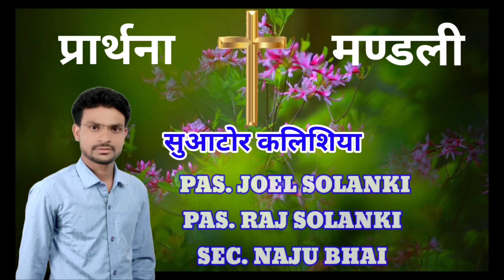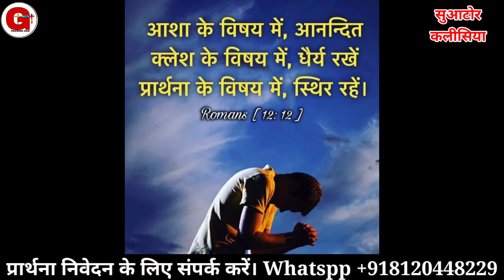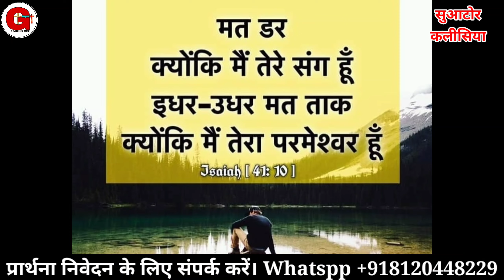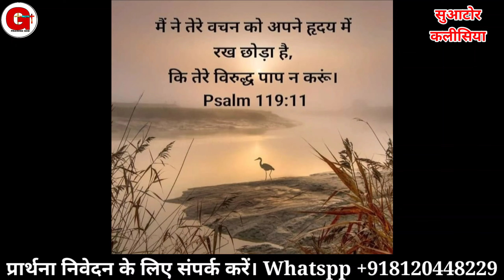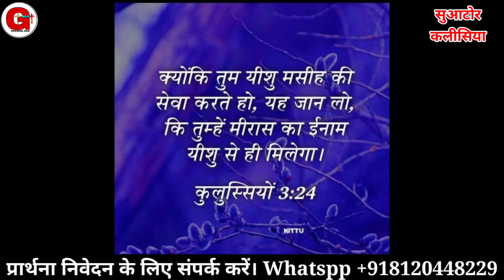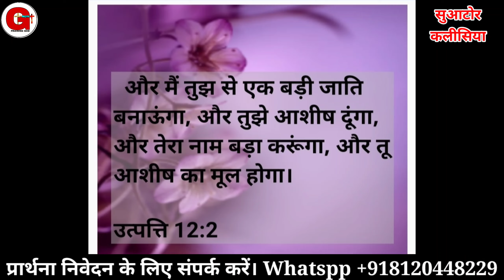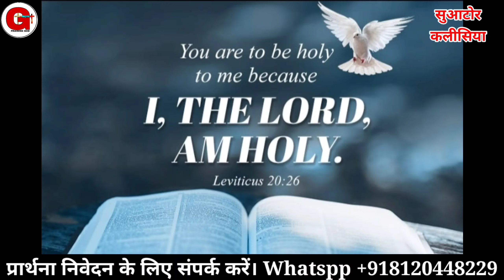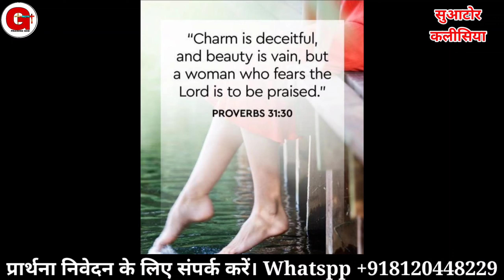मैं तुझे शांति और आनंद दूंगा | रात की प्रार्थना | Night Prayer | By Pas.Raj Solanki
मैं तुझे शांति और आनंद दूंगा | रात की प्रार्थना | Night Prayer | प्रार्थना | By Pas.Raj Solanki || Praising God

Offering For Ministry.
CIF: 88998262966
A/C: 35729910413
IFSC: SBIN0030081
NAME:- RAJKUMAR

Online church

Follow on me
You Tube
मोर्निंग प्रार्थना
Suator kalishiya.
morning prayers.
early morning prayer.